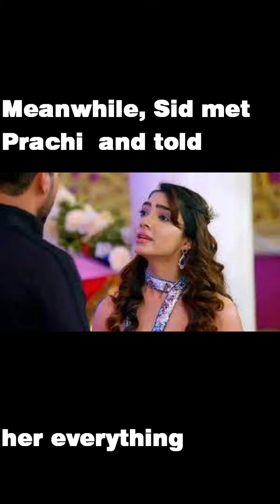Who will marry Rhea in twist of fate?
Twist of Fate Story. Summary Zee World